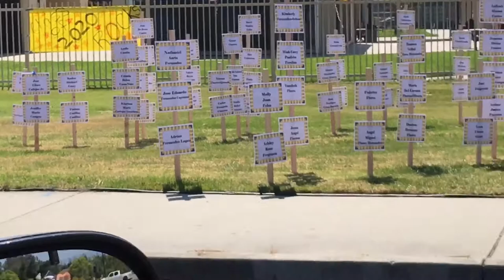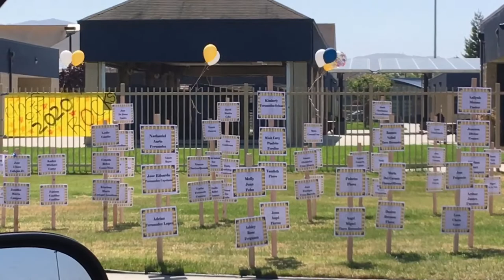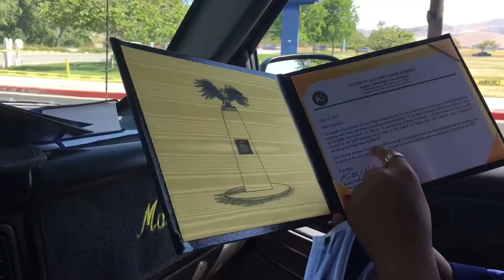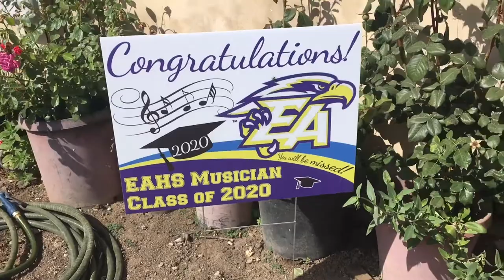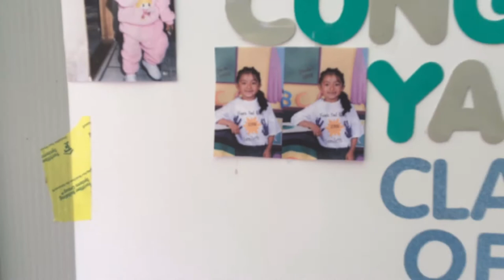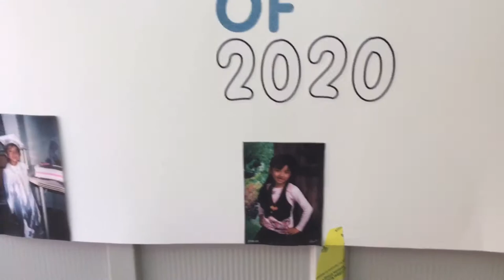Graduaciones 2020 , graduación de Yami 4 de junio 20 Salinas Ca. 🇺🇸